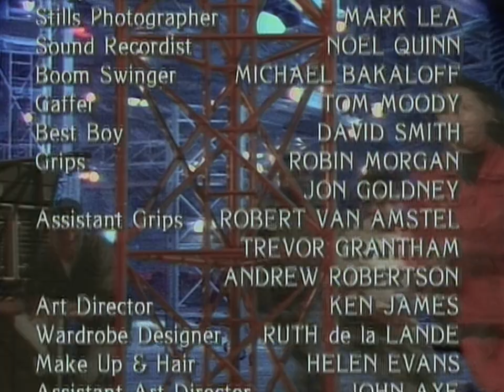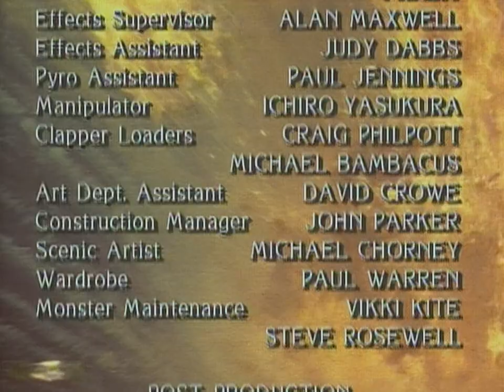Ultraman Great Episode 5: Blast from the Past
Ultraman Great Episode 5:

TBA